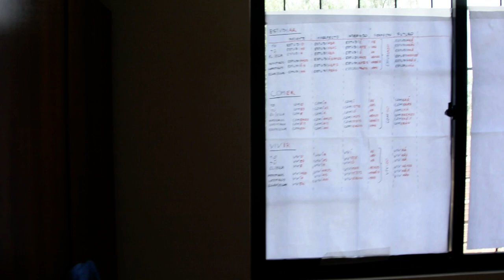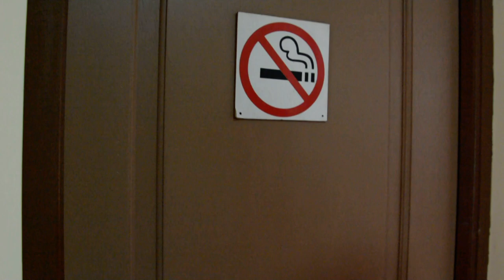Spacer po ochronce w Cochabambie- ostatnie chwile Heleny Kmieć w Boliwii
Amatorskie nagranie wykonane 22 stycznia 2017 roku przez Anitę Szuwald i Helenę Kmieć w trakcie ich pobytu na misjach w Cochabambie. Dziewczyny miały zamiar opublikować ten film w mediach społecznościowych, aby bliscy i przyjaciele mogli zobaczyć jak wygląda ich codzienność. Chciały podzielić się tą radością i ogromem dobra, którego stały się częścią na tej misji. Niestety ze względu na słaby internet nie miały możliwości puścić tego materiału w świat. Dopiero po śmierci Heleny jej bliscy odnaleźli to wyjątkowe nagranie na telefonie  i je zarchiwizowali .

W ramach spotkania przy projekcie "Kawa z Helen", s. Savia Bezak dzieli się z nami wspomnieniami z tragicznych chwil, które rozegrały się w Boliwii. Wspomina również, że pamięta jak Helena w poniedziałek 23 stycznia szukała dobrego zasięgu aby wysłać ten materiał... Już nigdy jej się to nie udało...

Po raz pierwszy na taką skalę i w całości przedstawiamy nagranie ze spaceru po ochronce.

Niech ten materiał będzie dopełnieniem spotkania z s. Savią, na które bardzo serdecznie zapraszamy!

#9 KAWA Z HELEN „Jestem przekonana, że warto oddać ją światu.” s. Savia Bezak SBDNP